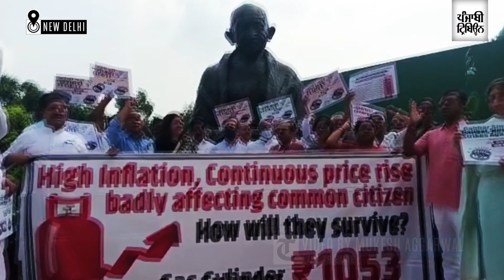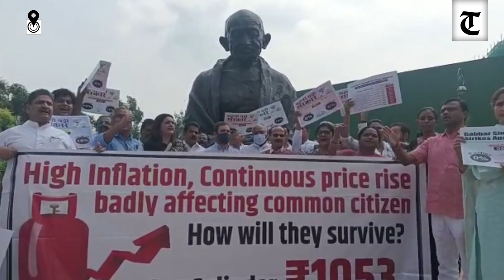Opposition MPs protest at Parliament against the price rise